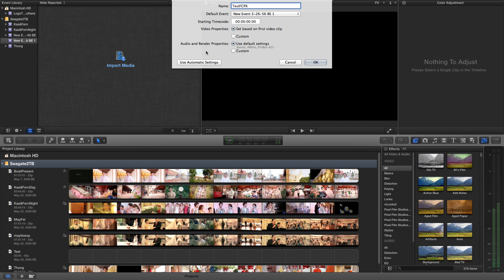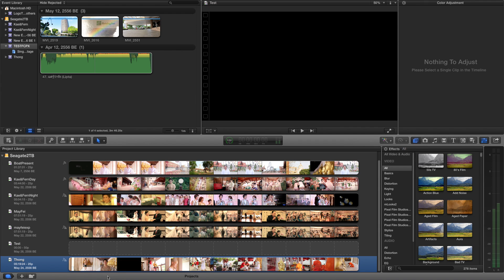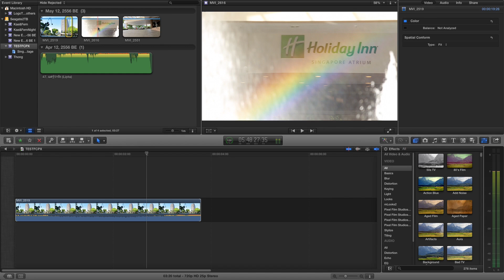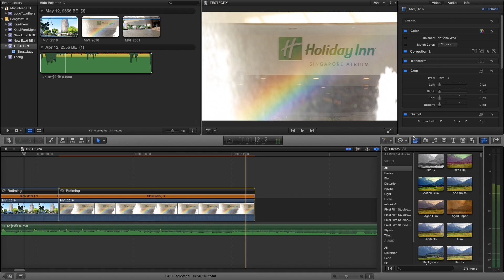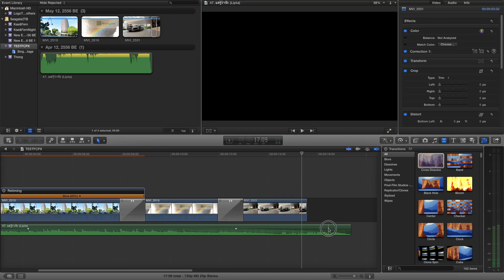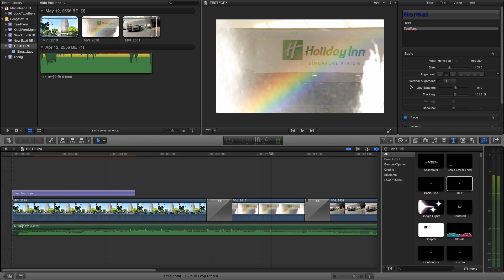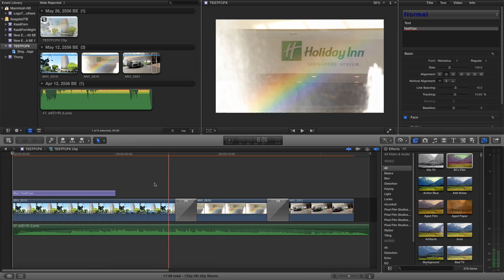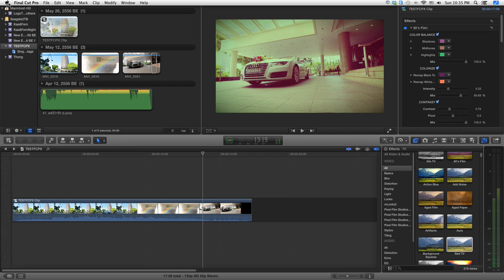การใช้งานเบื้องต้นFCPX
เป็นการแนะนำการใช้งานอย่างคร่าวๆนะครับ มีปัญหาตรงไหนถ้าสามารถตอบได้จะตอบนะครับ